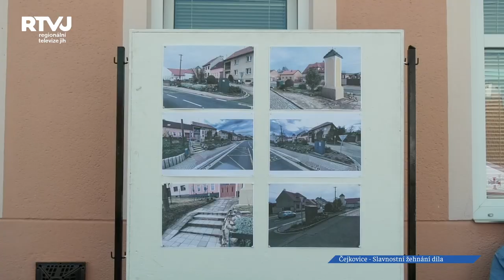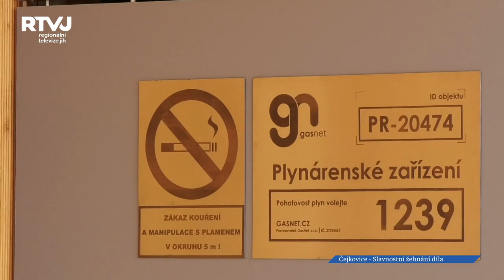Po nových Čejkovských schodech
Po nových Čejkovských schodech si mohou zpívat občané Čejkovic. Poslední májovou neděli zde byly vysvěceny schody, boží muka i zastávka v obci Čejkovice.